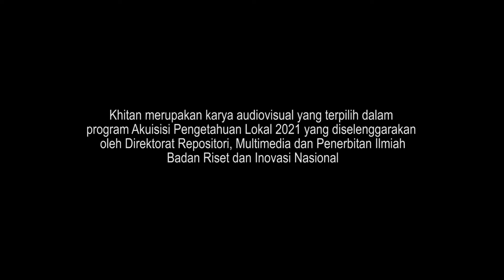Khitan: Behind the Story of Circumcision in Garut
Khitan (sunatan) menjadi salah satu kegiatan sakral pada upacara adat "Ngalungsur Pusaka” di Kampung Godog Makam, Kabupaten Garut. Upacara ini selalu diadakan setiap tahunnya pada 14 Maulud. Budaya ini diambil dari kejadian masa lalu ketika Prabu Kian Santang menyebarkan agama Islam, salah satunya dengan melakukan khitan.

Kreator: Alisha Sakinah Sahar

Khitan: Behind the Story of Circumcision in Garut merupakan karya audiovisual yang terpilih dalam Program Akuisisi Pengetahuan Lokal 2021 yang diselenggarakan oleh Direktorat Repositori, Multimedia, dan Penerbitan Ilmiah BRIN.

Tentang BRIN